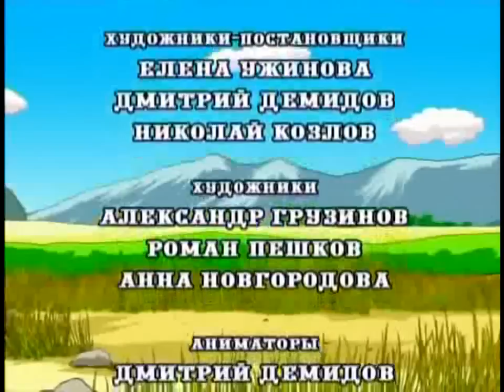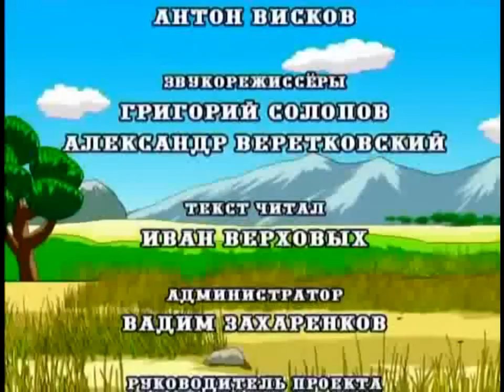Ιακώβ και Ησαύ (για παιδιά)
Μεγάλος Κανών (Ἁγίου Ἀνδρέου Κρήτης)
ᾨδὴ δ'
      Ἡσαῦ τὸν μεμισημενον, ζηλοῦσα ψυχή, ἀπέδου τῷ πτερνιστῇ σου, τὰ τοῦ πρώτου κάλλους πρωτοτόκια, καὶ τῆς πατρικῆς εὐχῆς ἐξέπεσας, καὶ δὶς ἑπτερνίσθης ἀθλία, πράξει καί, γνώσει· διὸ νῦν μετανόησον.
      Ἐδὼμ ὁ Ἡσαῦ ἐκλήθη, δι' ἄκραν θηλυμανίας ἐπιμιξίαν· ἀκρασίᾳ γὰρ ἀεὶ πυρούμενος, καὶ ταῖς ἡδοναῖς κατασπιλούμενος. Ἐδὼμ ὠνομάσθη, ὃ λέγεται θερμασία, ψυχῆς φιλαμαρτήμονος.
          Μετάφραση από τα Ρωσικά: Ευγενία Τελιζένκο. Επεξεργασία: Ένορία Ιερού Ναού Κοιμήσεως της Θεοτόκου 40 Εκκλησιών Θεσσαλονίκης.